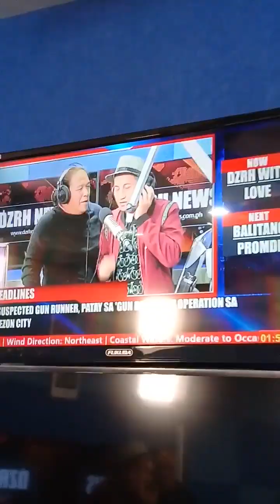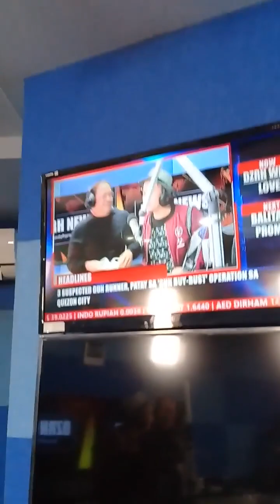PAKYAW DUO (SUPOT AKO) FUNNY SONG PARODY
PAKYAW DUO FUNNY SKNG PARODY (SUPOT AKO)